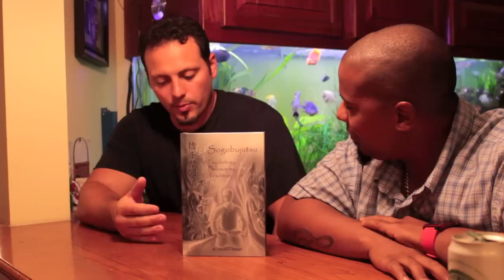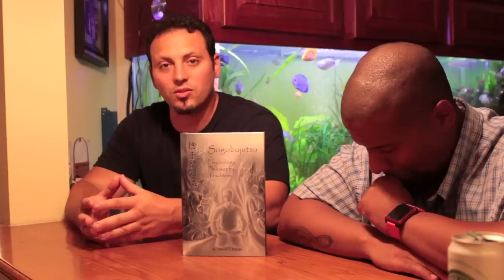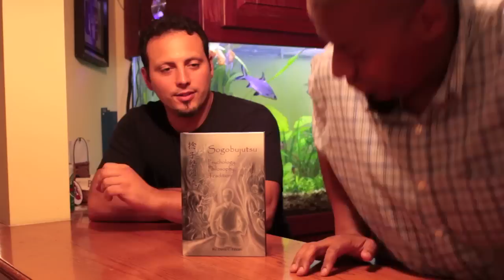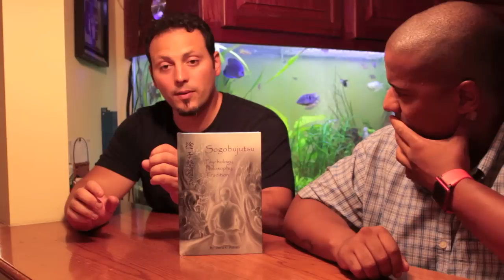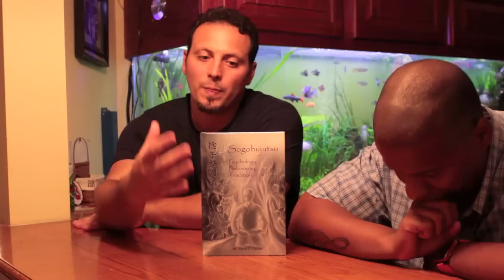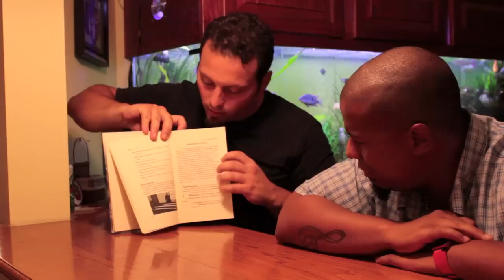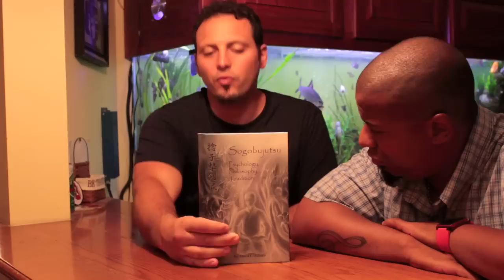My book, Sogobujutsu- Psychology, Philosophy, Tradition Part 2 of 3 Interview with Sensei #11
Brian Shelton and I sit down and discuss different topics for review. We give our opinions and hopefully answer a lot of questions for students of martial arts. We also provide the opportunity to answer outside questions from those who write in. if you would like to contact us a better question or comment you can do so through this youtube account, or please e-mail me directly at